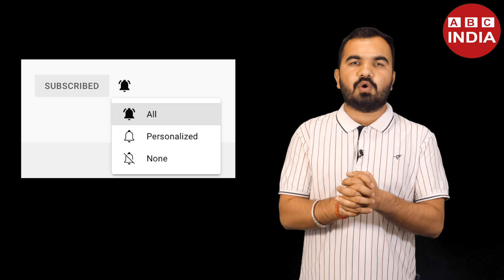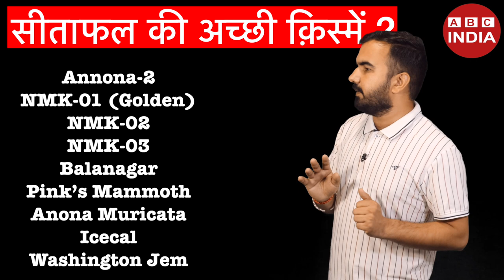Sugar apple farming | Sitafal ki kheti | custard apple farming | Seetaphal ki kheti | सीताफल की खेती